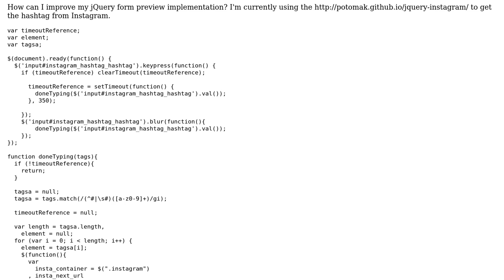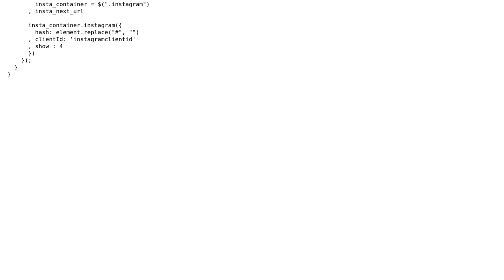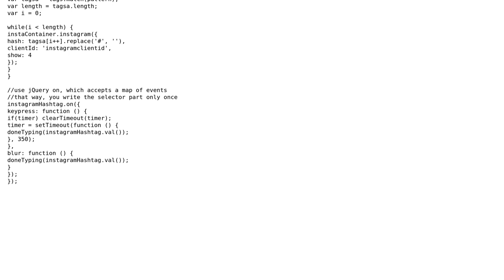jQuery form preview using the Instagram plugin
With thanks & praise to God, and with thanks to the many people who have made this project possible! | Content (except music & images) licensed under CC BY-SA | Music | Images & others | With thanks to user thmsmxwll user Joseph user Jamal and the Stack Exchange Network Trademarks are property of their respective owners. You are responsible for your own actions.